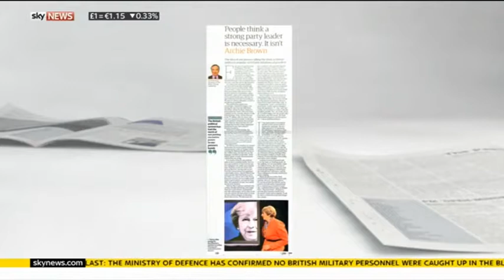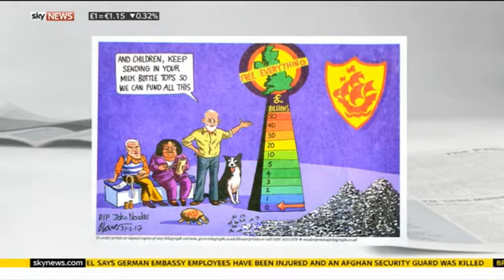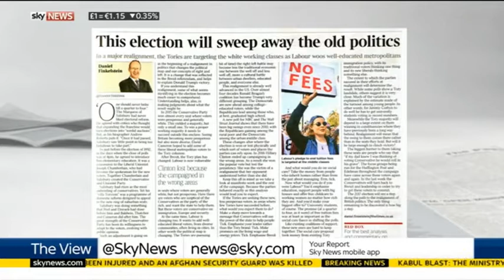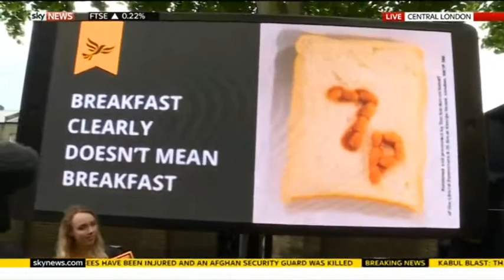Election 2017: Analysis from Ayesha Hazarika & Mark Wallace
Mark Wallace from Conservative Home and Ayesha Hazarika, former adviser to Ed Miliband and Harriet Harman take a look at the opinion pages of the newspapers on Wednesday 31 May 2017. 8 days until the General Election.